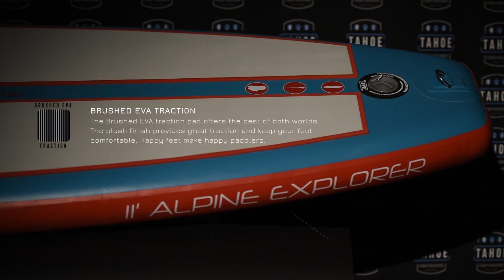Tahoe SUP 11' ALPINE EXPLORER :: Board Features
Our lightest, most portable stand up paddleboard, the inflatable Alpine Explorer, has been logging air miles, hiking to remote lakes, setting sail on boats, packed into cars and slung over horses backs around the world. Featuring our TruTrack™ technology, the Alpine Explorer solves all your storage and transportation issues, while delivering the touring board experience found in all our Tahoe SUP boards. Everything you need tucks into the convenient, comfortable backpack so when your not on the move, it stores nicely out of the way.

Perfect for: Touring, Family, Yoga, Expedition, Inflatable
Construction: Dropstitch 20 psi Inflatable
Board Weight: 20 pounds
Dimensions: 11’ long x 30” wide
Fin setup: TruTrack
Deck plug setup: Front
Max Capacity : 260 lbs